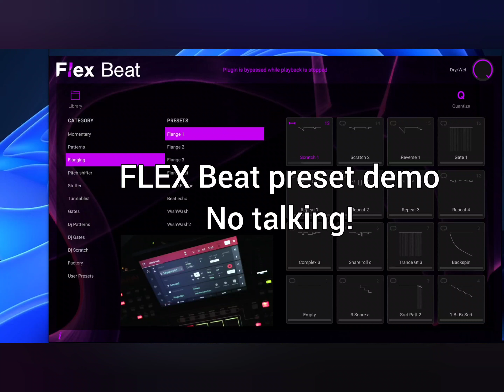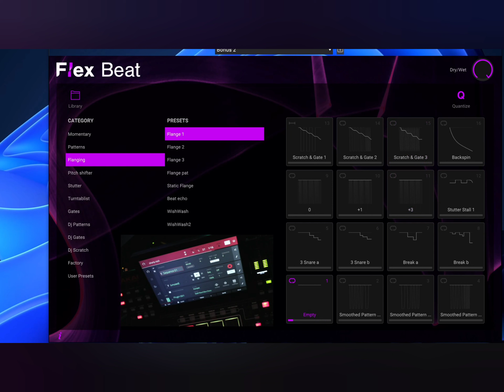NEW PLUGIN flexbeat vst no talking preset demo.enjoy!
listen and look at akaipro new flexbeat vst no talking preset demo.enjoy buy my kits